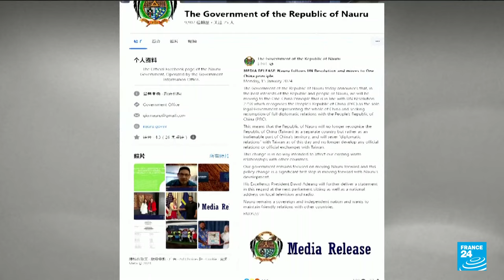Nauru switches diplomatic recognition from Taiwan to China • FRANCE 24 English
The Pacific Island nation of Nauru said Monday that it is switching diplomatic recognition from Taiwan to China, a move that reduces the dwindling number of Taiwan's diplomatic allies to 12 around the world. China claims self-governing Taiwan as its territory and has been peeling off the island's diplomatic allies, often with promises of development aid. It's a long-running competition between the two that has swung in China's favor in recent years.